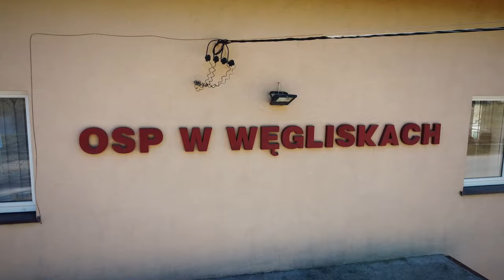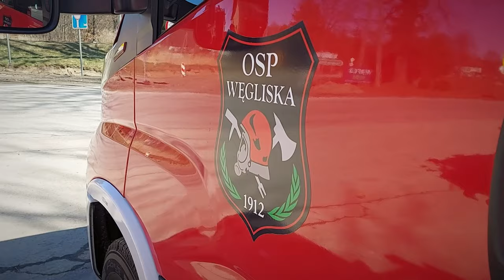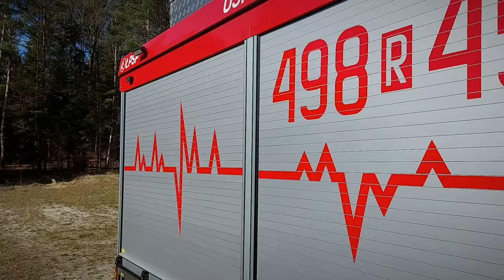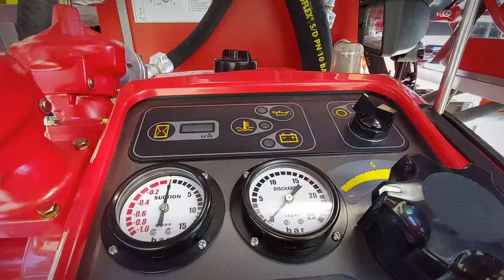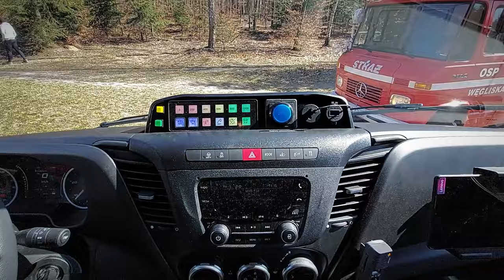NOWE IVECO DAILY / ŁPSP | STARY MERCEDES CIĄGLE W PODZIALE - DUŻE ZMIANY W OSP WĘGLISKA 2023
Po paru latach wracam do OSP Węgliska, kolejna re-sesja na moim kanale.

Nowy wóz w podziale bojowym, nowa remiza prawie startuje z budową więc dzieje się na duży PLUS.

Serdeczne pozdrowienia dla chłopaków z Jednostki za zaproszenie i poświęcony czas :)